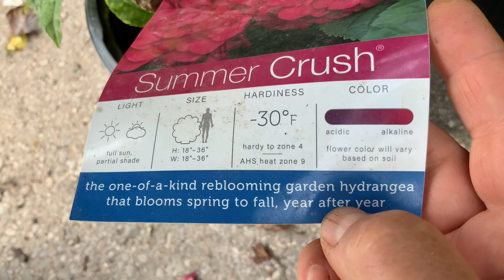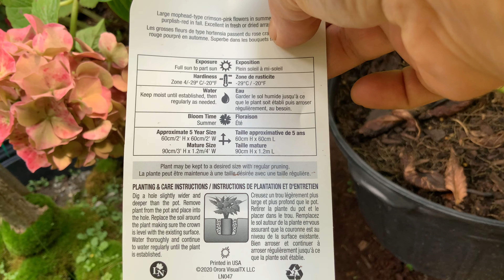Не сажайте крупнолистную гортензию в континентальном климате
Почему не цветёт крупнолистная гортензия (Hydrangea macrophylla) у нас в саду, пожалуй самый частый вопрос который интересует садоводов,
Что рекомендуется делать в случае отсутствия цветения на здоровых кустах гортензии и в чем же главная причина. Как можно объяснить феномен того, почему такое популярное растение, которое продаётся в больших количествах каждый год, практически не возможно увидеть цветущим в садах у садоводов.